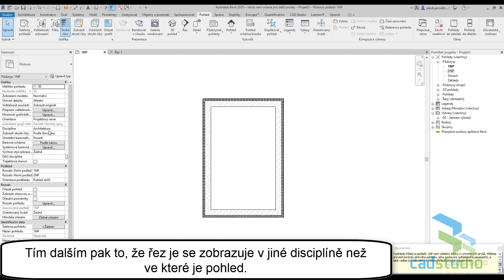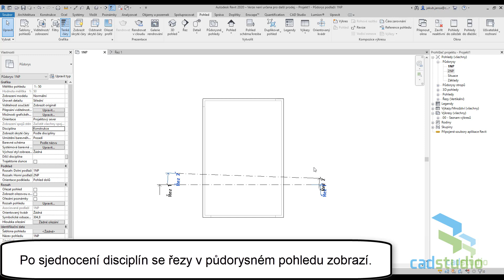Revit - řezy podle disciplíny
Zobrazení řezů podle disciplíny. Vytvoříte v Revitu řez, ale ten se nezobrazí v půdorysném pohledu? Podívejte se, jaké mohou být příčiny. Viz též